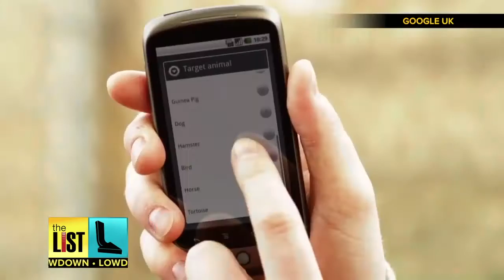Top 3 Ways to Communicate with Dogs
The idea of being able to have a conversation with our furry friends is a fascinating idea, and it might be even closer to a reality than you might think. Jared Cotter has the top three ways we will soon be communicating with our dogs.